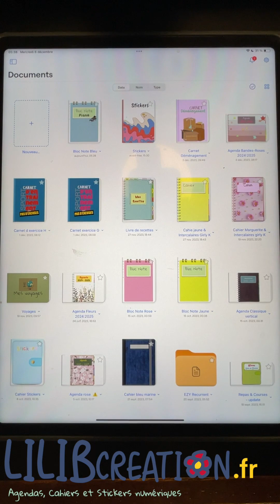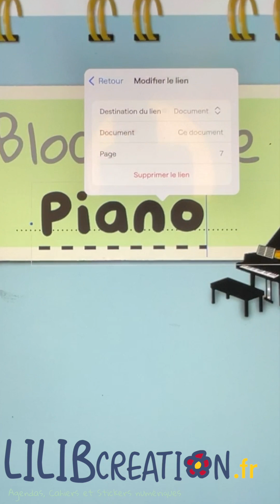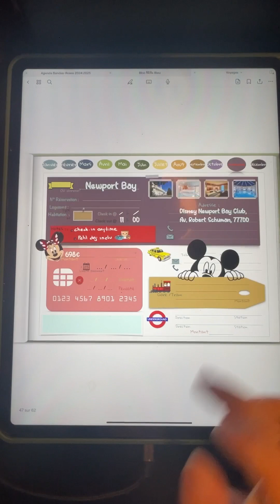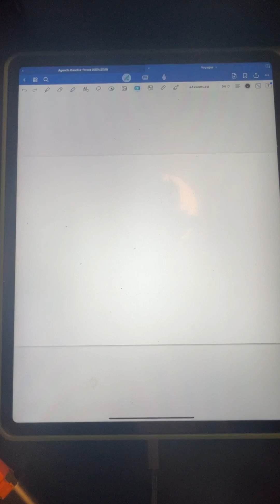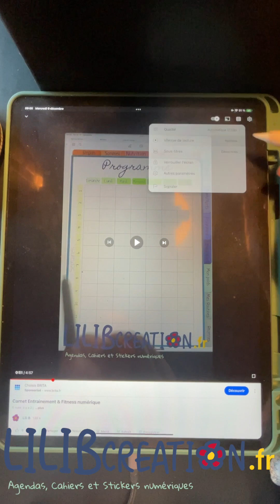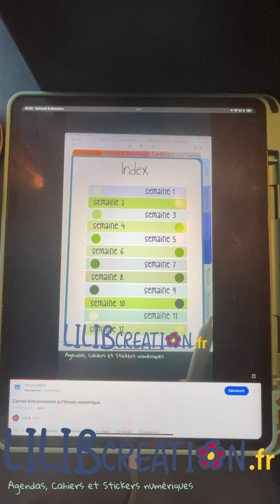Ajouter des Hyperliens Goodnotes 6 -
Voici comment vous pouvez ajouter vos propres hyperliens sur des documents deja existants dans Goodnotes 6

Debut Manip' 00:43
Supprimer Hyperliens 01:31
Vers un autre document/ page 01:47
Ralentir la video 04:17